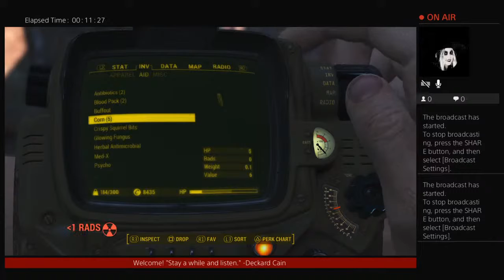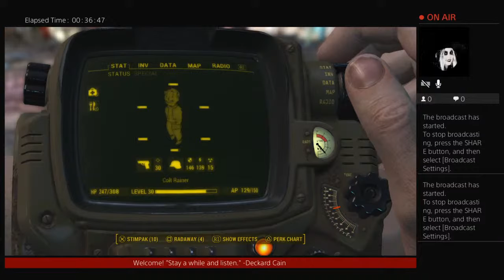Fallout 4 ZOMBIE SURVIVAL HORROR: Story of Colt Rainer Chapter 3 part 2 w/ MKontrolM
No place is safe, only safer... Once again, you enter the world of survival horror with MKontrolM of 'Mind Kontrol Media'! Zombie survival Mods are in full effect & our only goal is to survive! Help isn't coming and thats how we like it;) let's do this Chapter 3 part 2 of Colt Rainer' story!